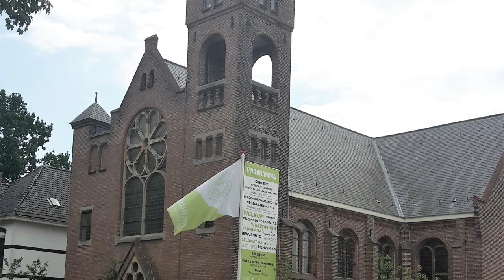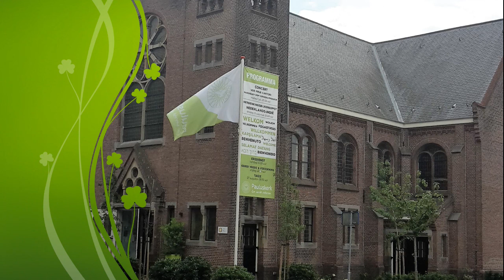Nieuwjaars orgelconcert 2020 - J. P. Karman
Orgelconcert op 1 januari 2020 door organist Jan Pieter Karman

Programma

J.S. Bach:
00:10 - Toccata en fuga in d - BWV 565
10:28 - Pastorale in F  BWV 590 Siciliana Allemande Aria
19:27 - Pastorale in F  BWV 590 Gigue
22:52 - In dir ist Freude BWV 615
25:39 - Koraal en 7 var. over Herr Christ BWV Anh 77

L. Boëllmann:
37:27 - Suite Gothique Op. 25 - I Introduction Choral
40:35 - Suite Gothique Op. 25 - II Menuet gothique
43:27 - Suite Gothique Op. 25 - III Prière à Notre-Dame
49:10 - Suite Gothique Op. 25 - IV Toccata

Opname locatie: Pauluskerk te Breukelen
Techniek: Sjoerd de Jong